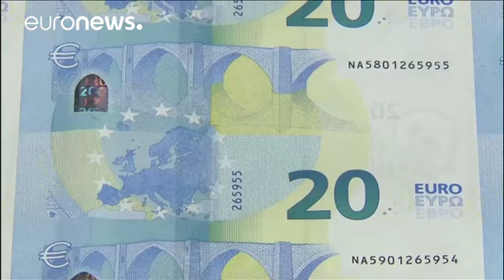Banco Central Europeu reduz compras de ativos a partir de janeiro - economy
Mario Draghi, presidente do Banco Central Europeu, anunciou esta quinta-feira a redução da compra de ativos para metade, no inicio do próximo ano, dizendo ser o reflexo da confiança do BCE na retoma da economia da zona euro:
"A taxa de juro diretora do Banco Central europeu manteve-se inalterada e esperamos que continue no nível atual por um longo período de tempo, bem para lá do nosso horizonte das compras de ativos".